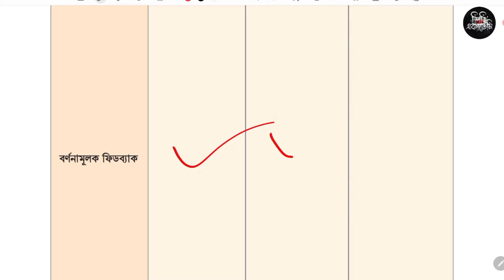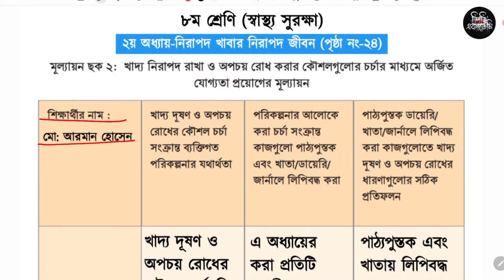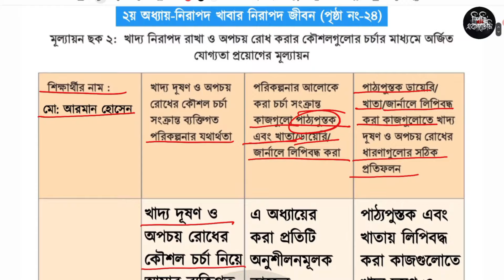৮ম শ্রেণি স্বাস্থ্য সুরক্ষা ২য় অধ্যায় ২৪ পৃষ্ঠা | Class 8 Shastho surokkha chapter 2 page 24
৮ম শ্রেণি স্বাস্থ্য সুরক্ষা ২য় অধ্যায় ২৪ পৃষ্ঠা | Class 8 Shastho surokkha chapter 2 page 24

অষ্টম শ্রেণি স্বাস্থ্য সুরক্ষা ২য় অধ্যায় নিরাপদ খাবার নিরাপদ জীবন
Class eight Shastho surokkha
Class 8 Shastho surokkha 2024
Class 8 wellbeing 2024
Class 8 wellbeing chapter 3
Class 8 wellbeing page 273